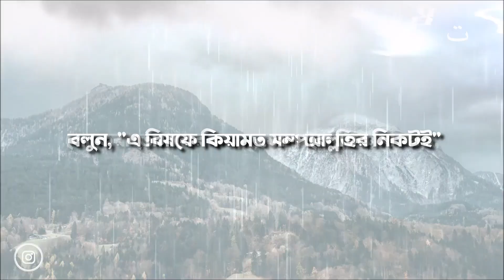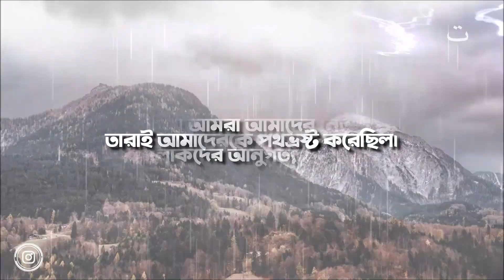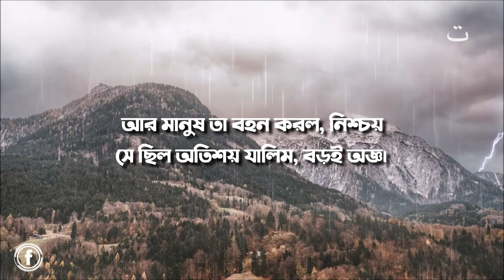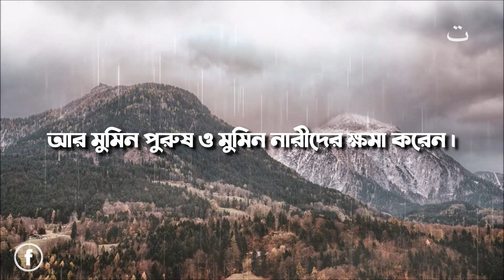Beautiful Recitation | Surah Ahzab 63- 73 | Bangla translation | sheikh Saad Nomani | Tawakkul